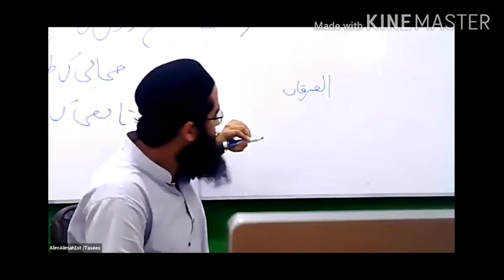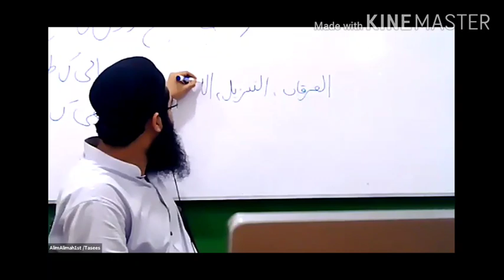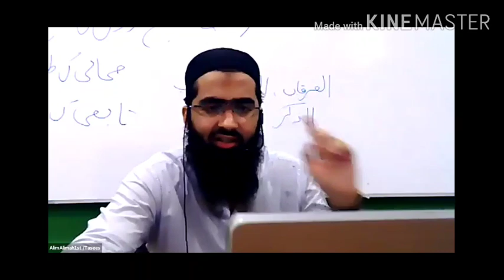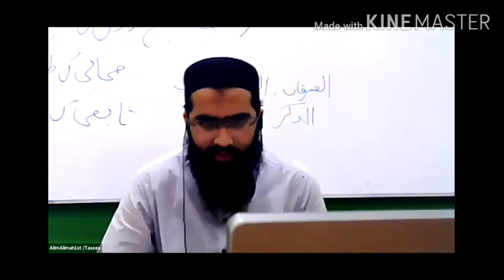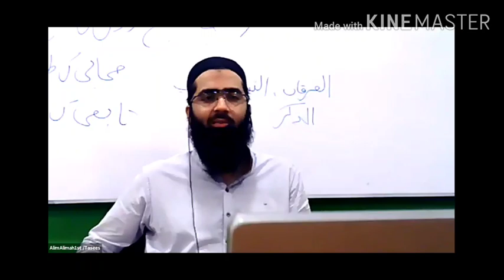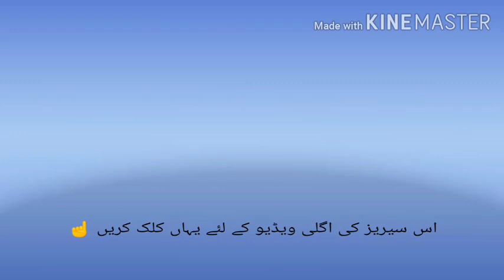Quran - Lesson 1 قرآن کا پہلا سبق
سبجیکٹ: قرآن

16 جون 2020

استاد: جناب طحہ پاشا صاحب

بروج عالم کورس

Quran - Lesson number 1 for first year students held on 16th July by Mr. Taha Pasha for Burooj Online Aalim Course (At-Tasees Program)